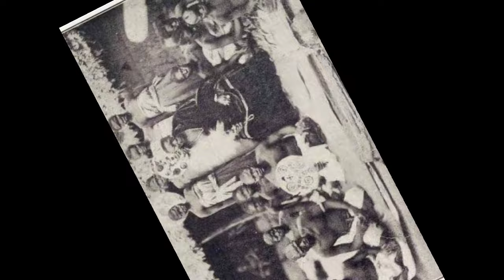Kunrunmi- The Aare Ona Kakanfo of Ijaiye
The story of Kurunmi is one that draws tears from the eyes of people who feel pity for a man who stood firm for tradition.

There was a time in the history of Yoruba where the heir to the throne is killed whenever the king dies. This tradition came about because it was discovered that a lot of princes killed their fathers so they could ascend the throne and become king instead.

It was believed that if the heirs were killed alongside their fathers, kings would live longer on the throne.

During this period, Alaafin Atiba was the paramount ruler of the Oyo empire, and he appointed Kurunmi, the son of Esiele as the Aare-ona-Kakanfo ( the generalissimo of the whole Yoruba warriors).

As it was with tradition, a king and an Aare-ona-Kakanfo cannot stay in the same town because their wield similar powers, so Kurunmi was assigned to Ijaiye, where he was given the power to lord over.

One day, Alaafin Atiba summoned the kings and lords of the neighboring towns and told them he wished to change tradition. Present at the meeting were kings like the Timi of Ede, Balogun Ibikunle of Ibadan, and Kurunmi himself.

Find out what happened next in the video